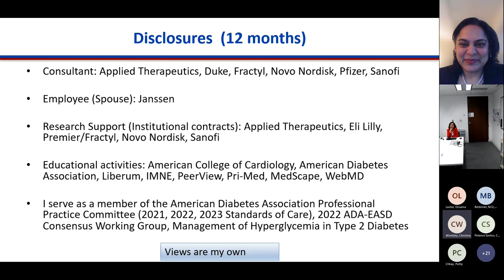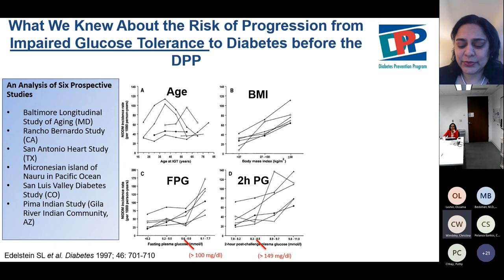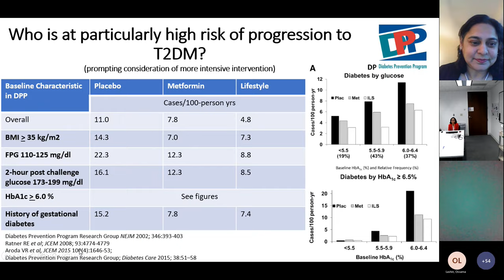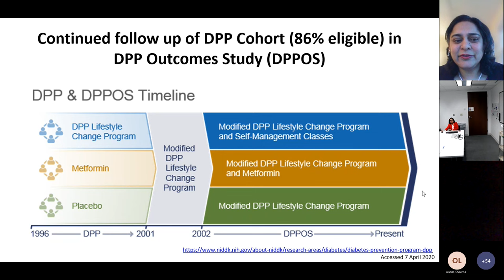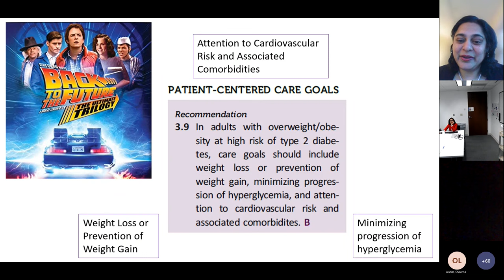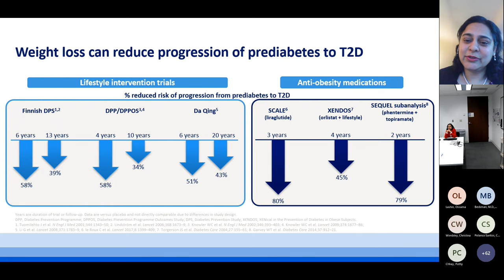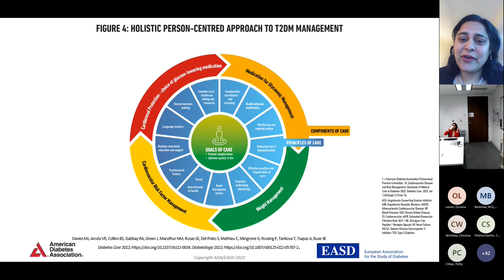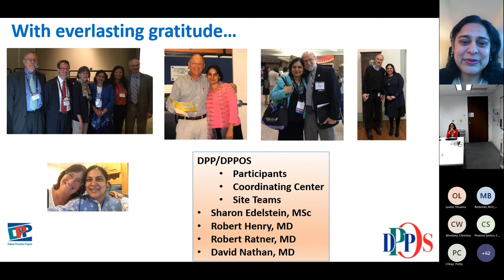Preventing Type 2 Diabetes: Back to the Future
Dr. Vanita Aroda of Brigham and Women’s Hospital joins us to discuss the prevention of type 2 diabetes.

Presenter:
Vanita Aroda, MD, Director, Diabetes Clinical Research, Division of Endocrinology, Diabetes & Hypertension, Department of Medicine, Brigham and Women's Hospital, Associate Professor of Medicine, Harvard Medical School

Moderator:
Vinni Makin, MD, Director, EMI Live